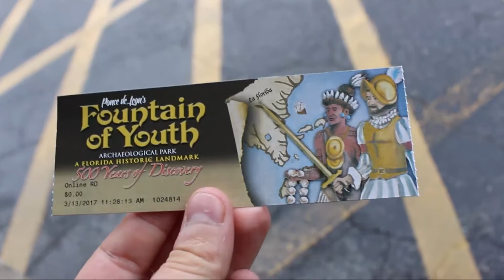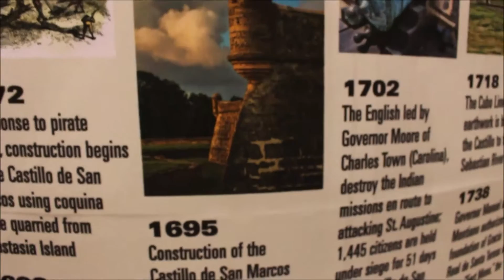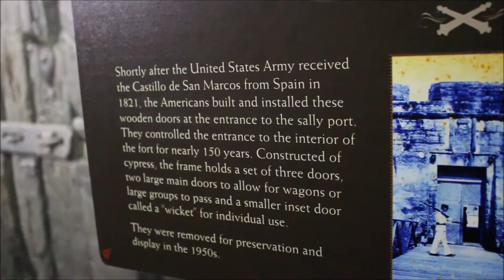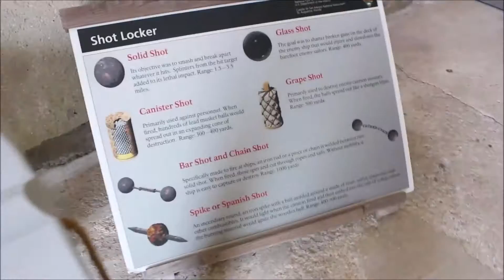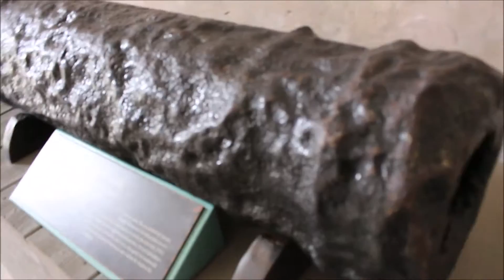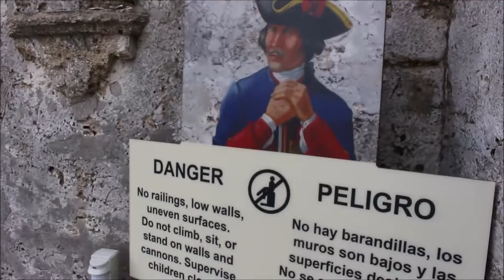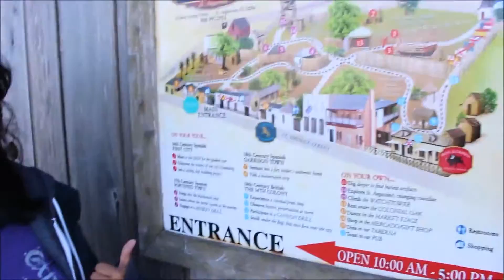InbetweenHere&There- Historic St. Augustine's fountain and fort